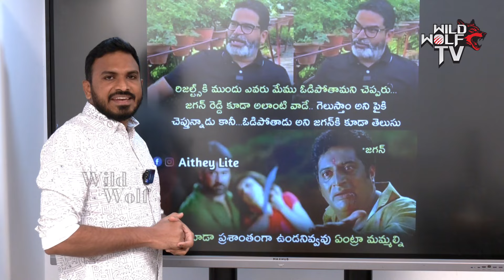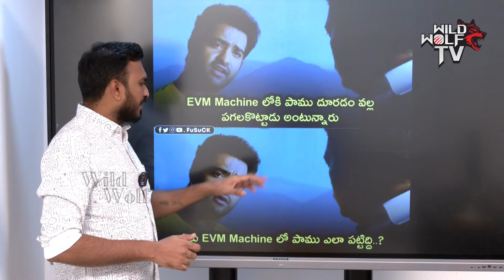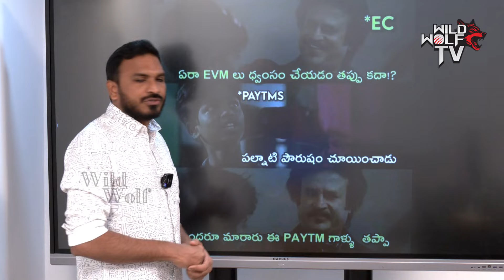YS Jagan Bumper Offer | AP Politics | YSRCP | Chandrababu | TDP | Pawan Kalyan | Wild Wolf Telugu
Watch here